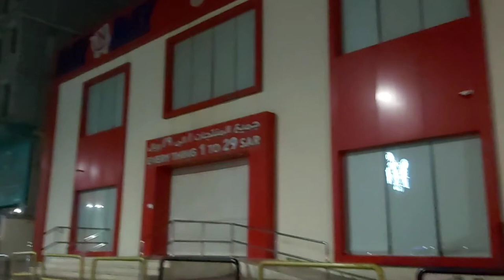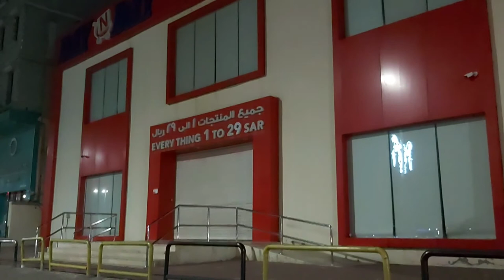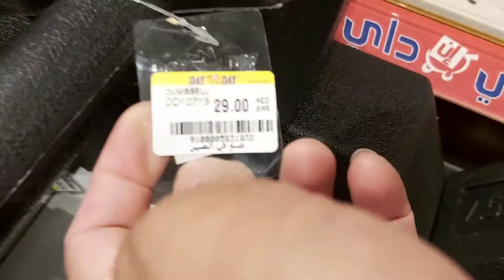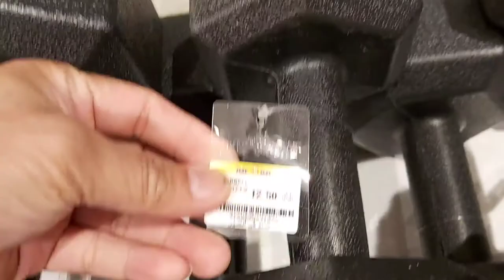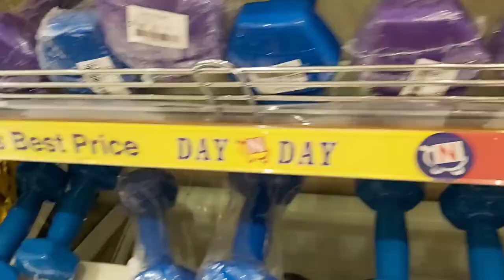MURANG DUMBELLS (INEXPENSIVE DUMBELLS) | SAAN AKO NAKABILI? | DAGDAG PANGHOMEWORKOUT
Nakabili ako ng murang dumbells mga Ka-buhat dagdag panghomeworkout. Day N Day Store Aljubail KSA